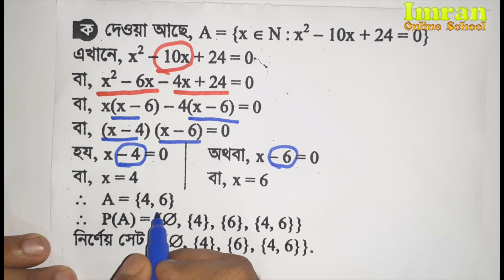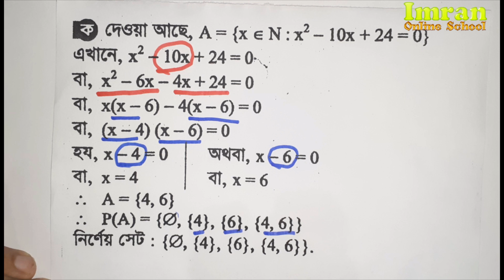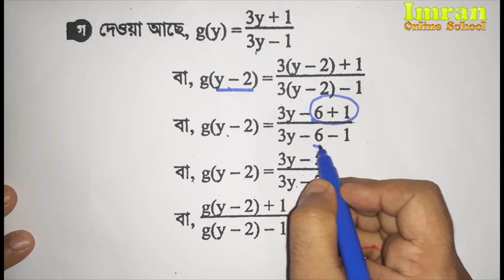SSC গণিত বোর্ড প্রশ্নের সমাধান ,সিলেট বোর্ড ২০২০ , সেট ফাংশন - সৃজনশীল প্রশ্ন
Subject – ‍ssc general math
Class- 9, 10 , ssc
Topic- Board question

Video Title-SSC গণিত বোর্ড  প্রশ্নের সমাধান ,সিলেট বোর্ড ২০২০ , সেট ফাংশন - সৃজনশীল প্রশ্ন
ssc math board question 2020
ssc general math question 2020
ssc math question 2020dhaka board
ssc general math question 2020 dhaka board
ssc math question 2020 dhaka board solution
সেট ফাংশন সৃজনশীল প্রশ্ন
সেট ফাংশন  রাশি সৃজনশীল
দশম শ্রেণির গণিত সৃজনশীল প্রশ্ন

নবম দশম শ্রেণীর গণিত সৃজনশীল প্রশ্ন

সেট ফাংশন  অংক সমাধান
সৃজনশীল প্রশ্ন গণিত
নবম শ্রেণির গণিত সৃজনশীল প্রশ্ন